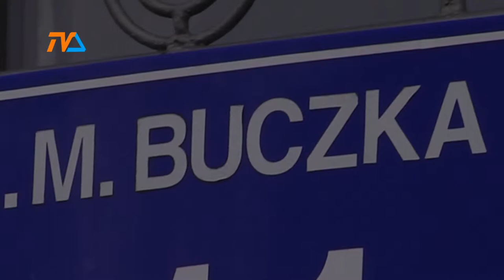Raczkowska zamiast Buczka |TVSUWAŁKI